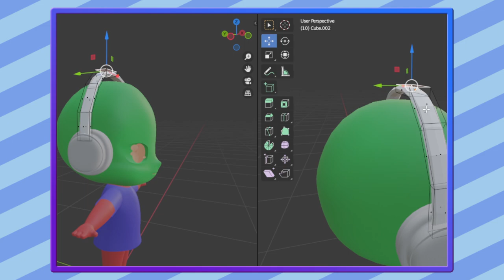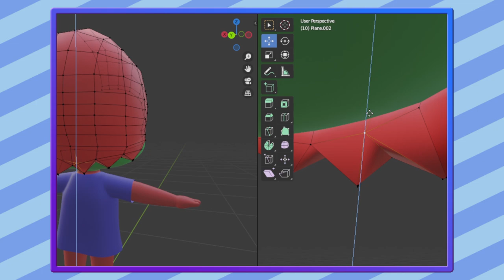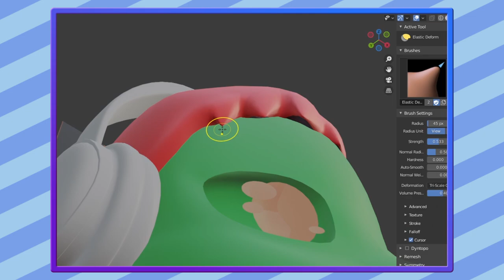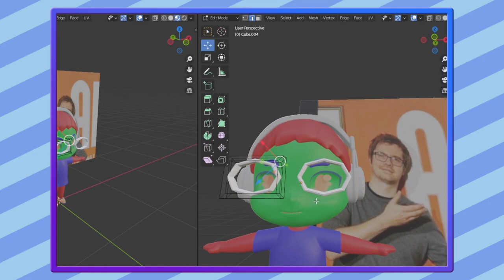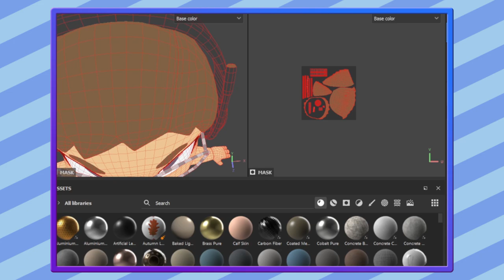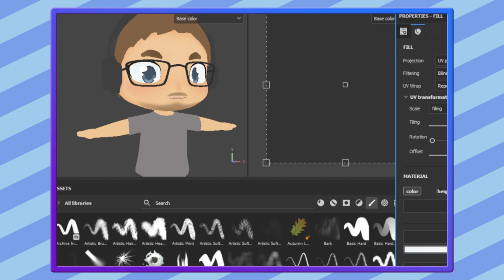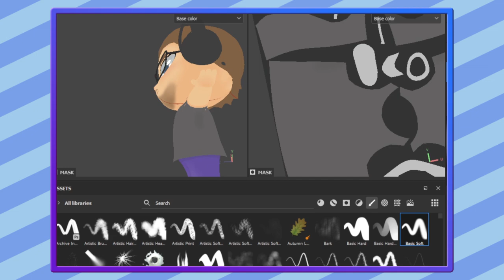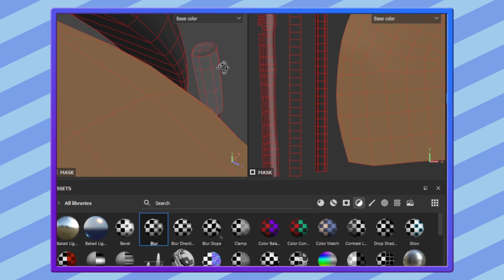Blender + Substance Painter Time Lapse Chibi Paul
Endlich fertig mit allen drei. ^^